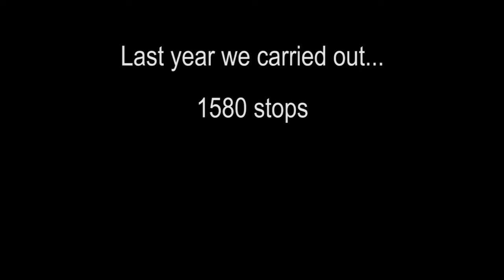Project Servator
Short video by City of London Police showcasing Project Servator. Together we've got it covered